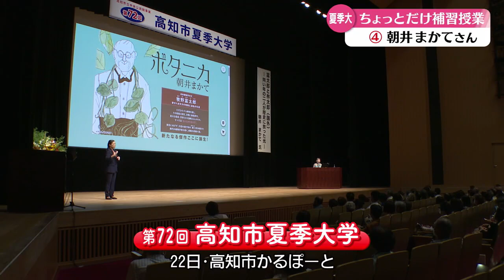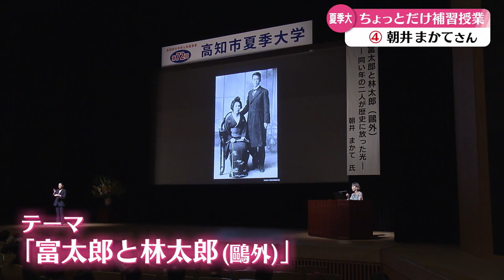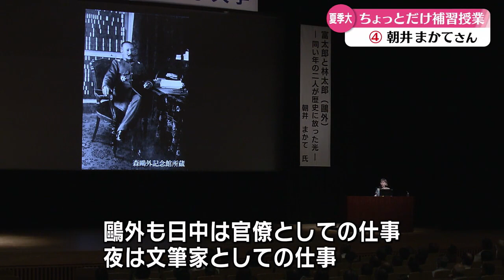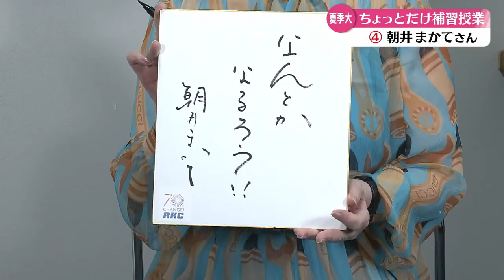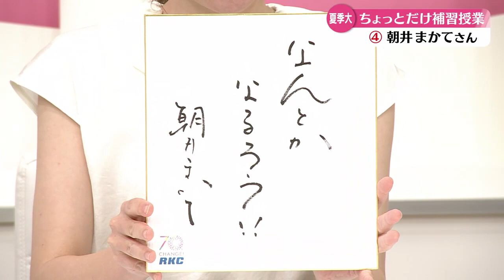【シリーズ夏季大学・ちょっとだけ補習授業】小説家・朝井まかてさん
著名人やその道の専門家が登壇する高知市夏季大学。
こうちｅｙｅでは「ちょっとだけ補習授業」と題して講演の要旨や講師の横顔をシリーズで紹介する。

今回は、牧野富太郎博士の生涯を描いた小説「ボタニカ」の作者、小説家の朝井まかてさん。

７月２２日に高知市夏季大学に登壇した小説家の朝井まかてさん。大阪府出身で２０１４年に『恋歌』で直木賞を受賞し、小説「ボタニカ」では牧野富太郎博士の波乱万丈の人生を描いた。講演の依頼をあまり受けない、という朝井さんだが高知は特別な場所として親しみを抱いてくれている。